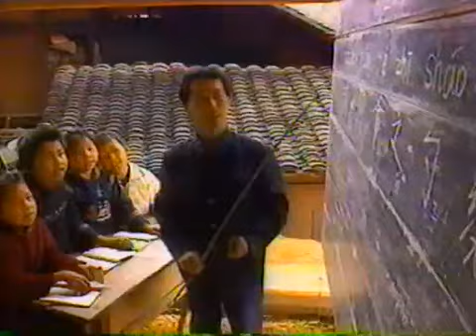Opening to Rudolph the Red Nosed Reindeer The Movie 1998 VHS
Here's the opening previews to Rudolph the Red-Nosed Reindeer: The Movie 1998 VHS:

1. FBI Warning
2. Unicef "Rudolph the Red-Nosed Reindeer: The Movie" promo
3. In Search of Santa sneak peek
4. GoodTimes Entertainment logo
5. Golden Books Family Entertainment logo
6. Tundra Productions logo